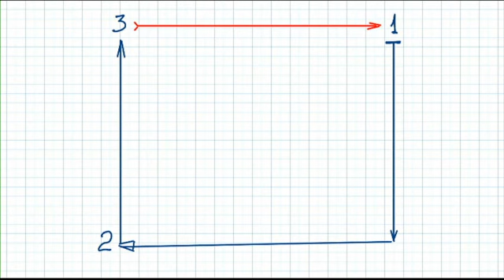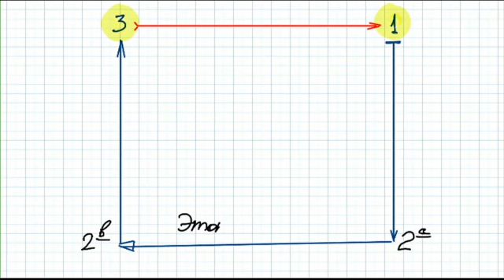Que Acções São Livres na Pessoa - Webinar com Dr. Michael Laitman 15-11-2015